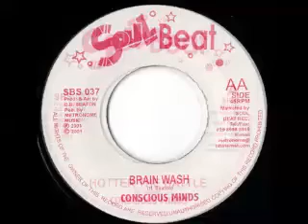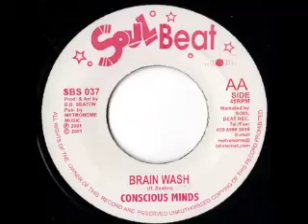THE CONSCIOUS MINDS Hotter the battle + brain wash 1971 Soul beat